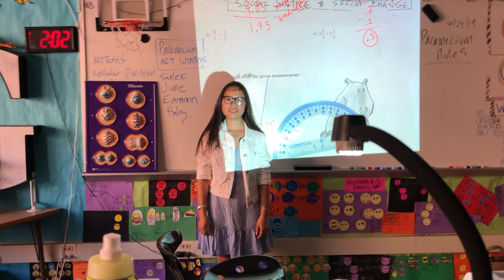360 degree math dab was born 2day!!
Having sum fun with my class and student teacher. gotta break up the monotony of test prep sometimes...